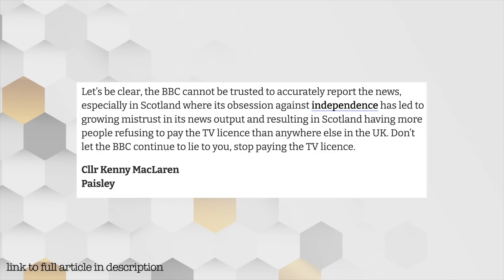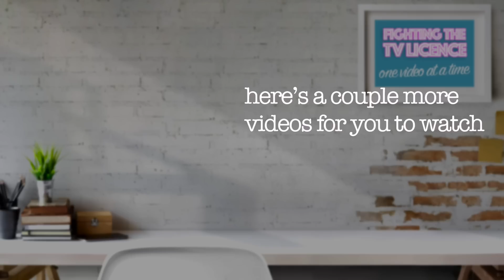The BBC Cannot Be Trusted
The BBC were found to have edited out booing of Boris Johnson at some jubilee events. The Scottish Councillor doesn’t think they can be trusted